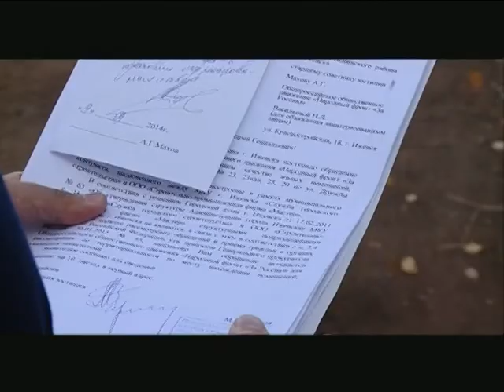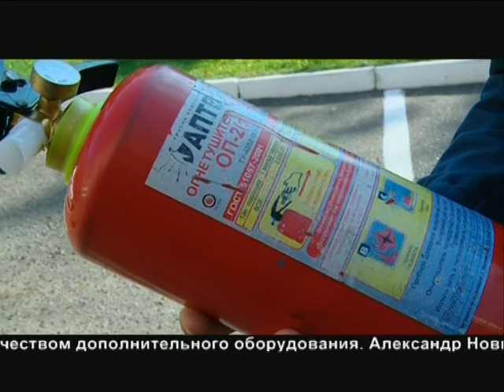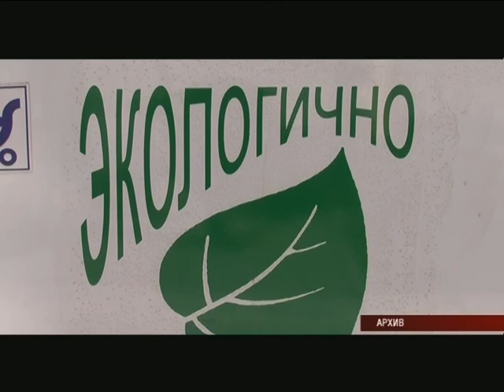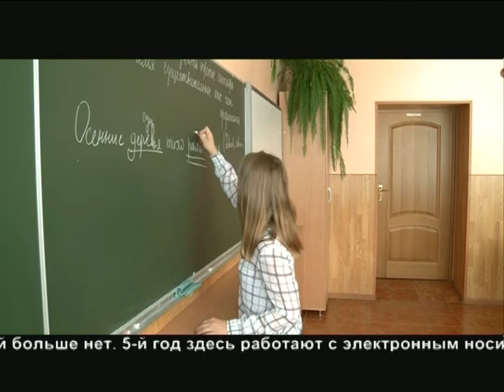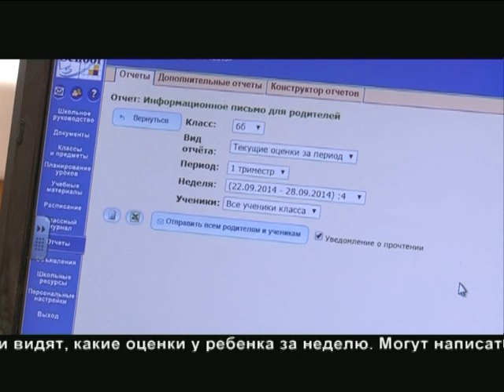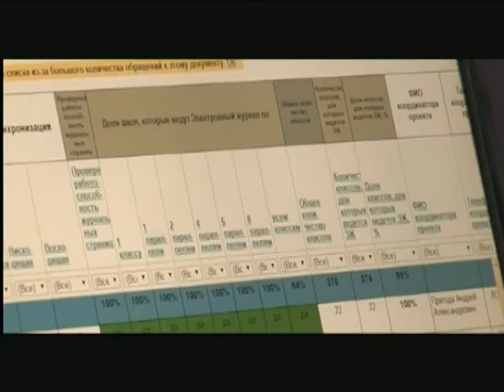24 09 2014 МОЯ УДМУРТИЯ ИНФОКАНАЛ НОВОСТИ ВЕЧЕР